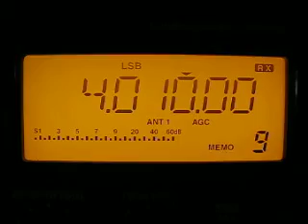Kyrkyz Radio 1 4010 kHz. 18.12.2011.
4010 kHz 1750 Kyrkyz Radio 1 Kyrgyz KGZ Biskek. Distance 3634 km.